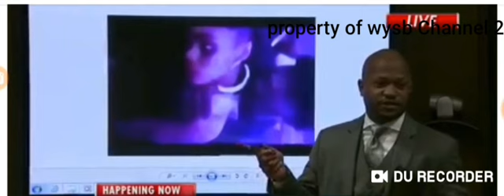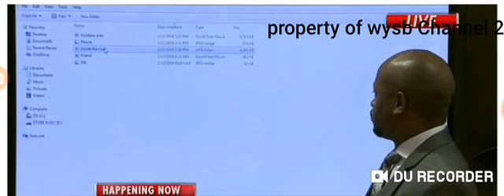Victim of sexual assault sues Atlanta nightclub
Property of wsbchannel 2#wsb2